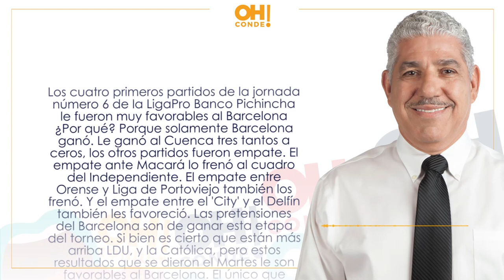FECHA LE FUE FAVORABLE A BARCELONA - GERARDO ESPAÑA